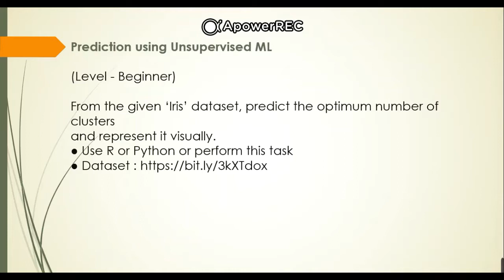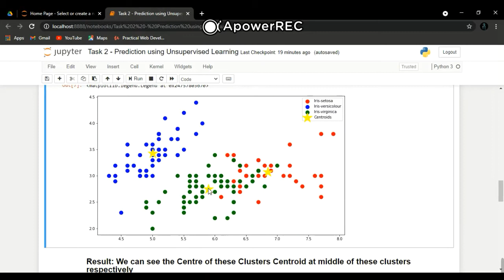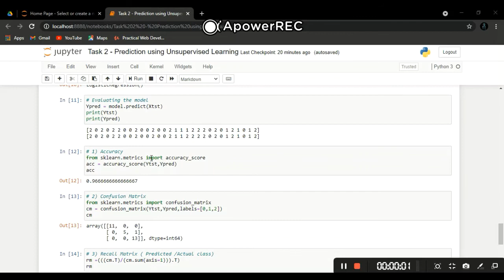The Sparks Foundation Task 2 - Prediction using Unsupervised Learning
Concepts used in this Program : Kmeans clustering and classification, Logistic regression,etc